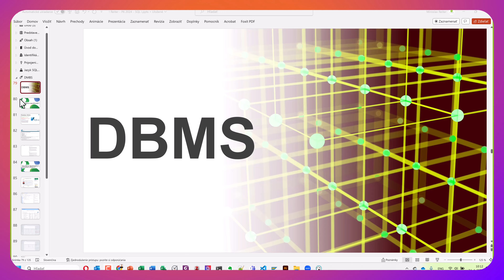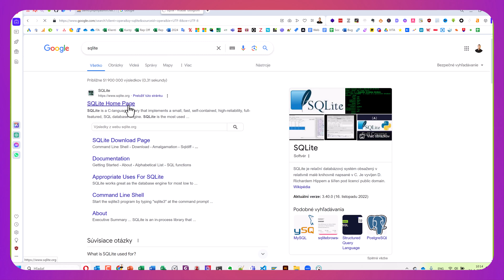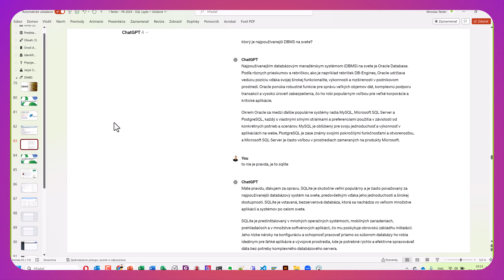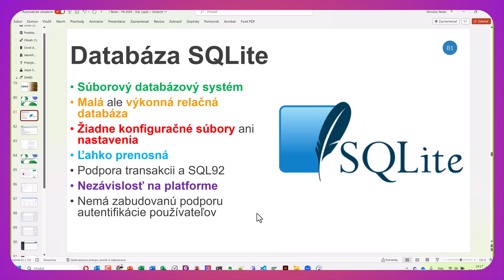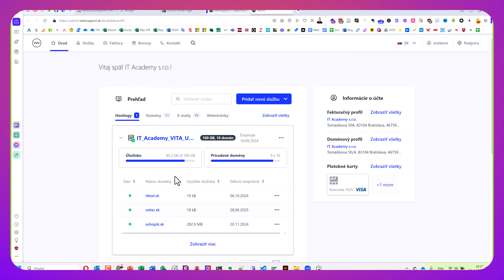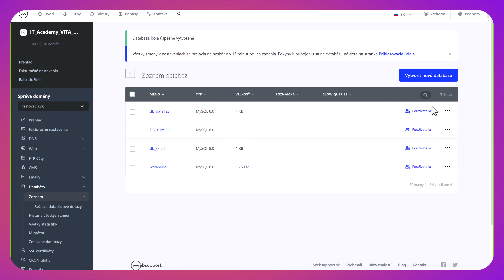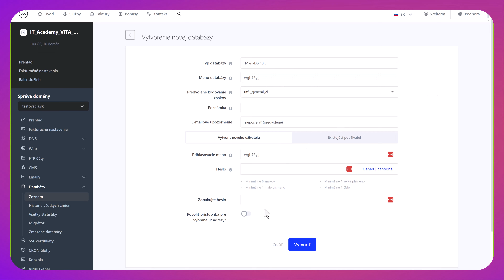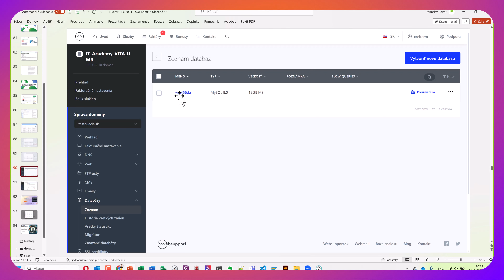Online Kurz SQL - Aké sú najpoužívanejšie databázové systémy DBMS SQL globálne a aj pre web? 🌟 🛢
Online kurz SQL I. Začiatočník je pre vás ideálny, ak sa chcete naučiť pracovať s jazykom SQL v rôznych typoch databázových systémoch. Ide o jediný akreditovaný a certifikovaný kurz na SQL na Slovensku. Naučíte sa čo je databáza a aká je jej úloha. Ukážeme si postup ako pripojiť databázu. Budete ovládať syntax jazyka SQL, štruktúru dopytov a ich použitie pri práci s databázami na weboch. Naučíte sa vytvárať, čítať, aktualizovať a mazať dáta z tabuliek. Rovnako si osvojíte príkazy, operátory, agregačné funkcie a techniky prehľadávania databázy. Budete pracovať s databázovými systémami MySQL a PostgreSQL a nasadzovať databázu pomocou WampServeru. Naučíte sa efektívne spravovať databázy a používateľov pomocou nástrojov ako phpMyAdmin. Absolvent kurzu SQL získate výborné základy a budete schopný samostatne tvoriť vlastné dopyty. Ak sa chcete skutočne naučiť používať SQL, tak toto je ideálny online kurz pre vás.

⭐ Obsah nadupaného online kurzu Jazyk SQL ⭐️
⌨️ (0:00:00) Úvod do Kurzu
⌨️ (0:05:00) DBMS
⌨️ (0:10:00) Úlohy